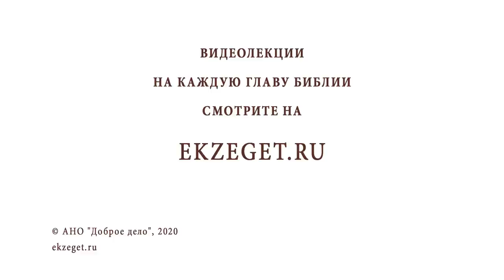Рождественский синопсис #7. Поклонение волхвов (Мф. 2:1-12). Протоиерей Олег Стеняев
Команда Экзегет.

В сегодняшнем видео предлагаем выпуск 7: Поклонение волхвов.

🔸  Евангелия находятся в согласии и дополняют друг друга
🔸  Христос во всем
🔸  Пророчество Валаама о Христе
🔸  Человеческая природа Христа
🔸  Ветхозаветное пророчество об Ироде
🔸  Пророчество пророка Михея о происхождении Мессии
🔸  Ирод - символ лицемерия
🔸  Ангел под видом звезды
🔸  "Избиение" всех младенцев от двух лет и младше
🔸  Поклонение волхвов Младенцу Иисусу как Царю
🔸  Ветхозаветное пророчество о волхвах
🔸  Дары волхвов: золото, ладан и смирна
🔸  Покаяние - перемена направления жизненного пути